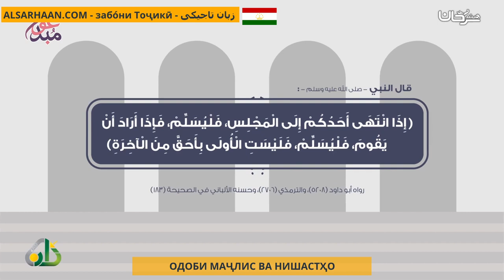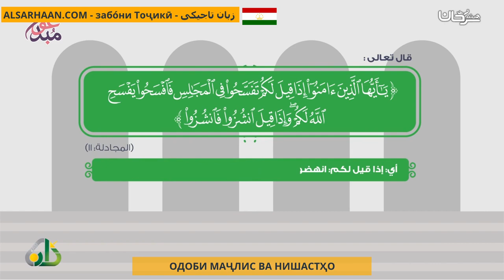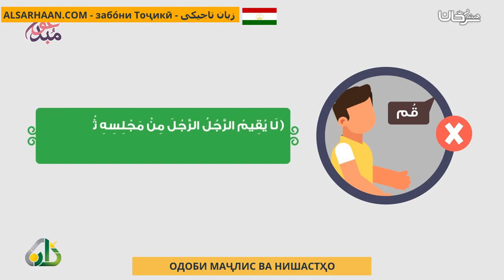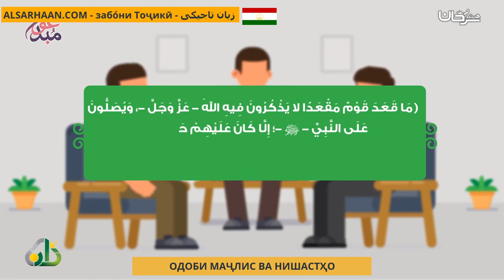Одоби Маҷлис Ва Нишастҳо آداب المجلس